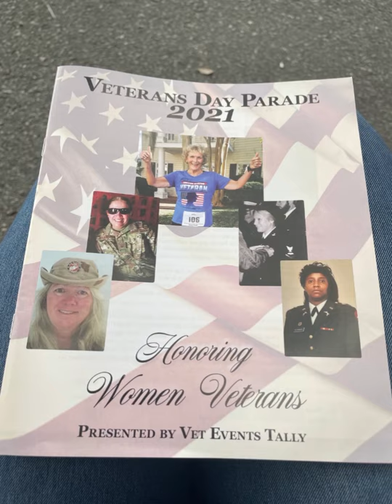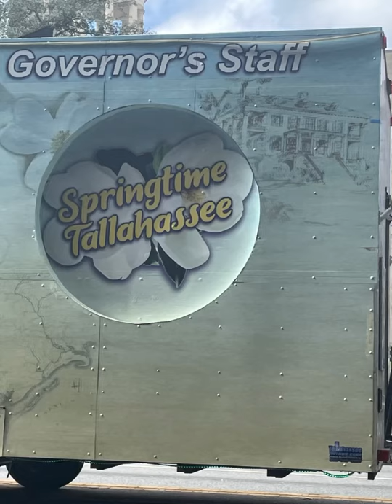Veterans Day Parade Tallahassee, Florida 11/11/2021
Songs:
The Marine Hymn - US Marine Band
The Army Song- US Army Band
The US Navy Song- US Navy Band
Air Force Song- US AirForce Band
Semper Paratus- US
Always Ready Always There- US NationalGuard Band
SpaceForce- Armed Services
God Bless America- Kate Smith
Missing You- P Diddy
SOS- S.O.S. Band
Skate- Anderson Paak, Bruno Mars, Silk Sonic
I Need You- Sza